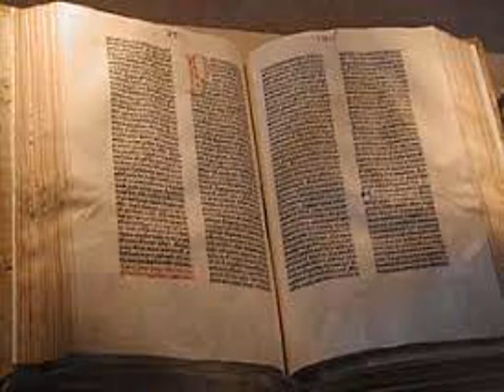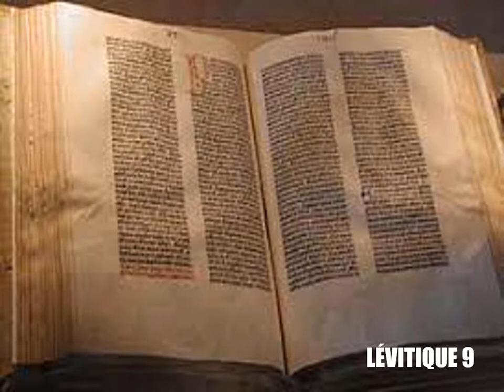Le Lévitique, chapitre 9 - Lecture de la Bible King James Française